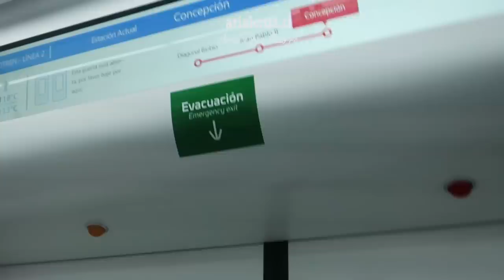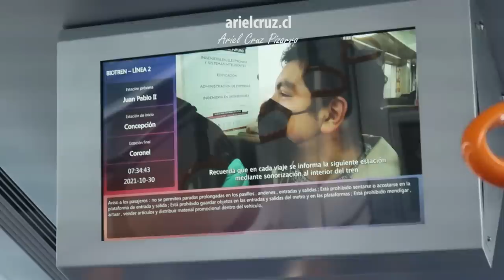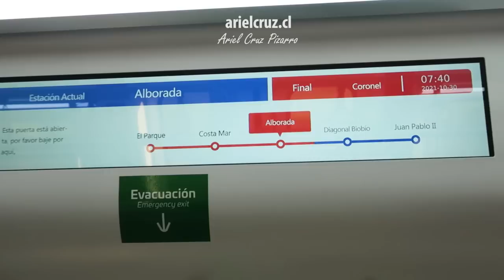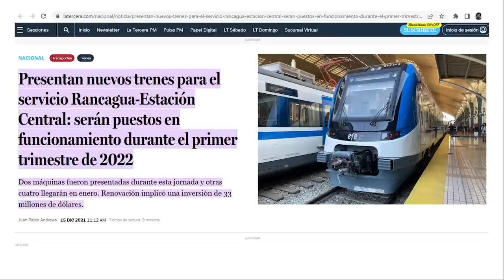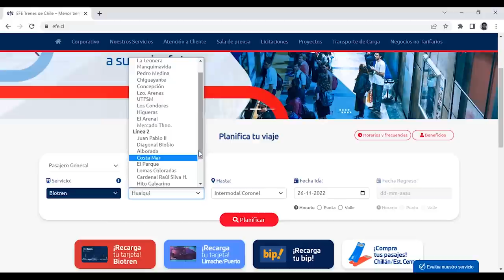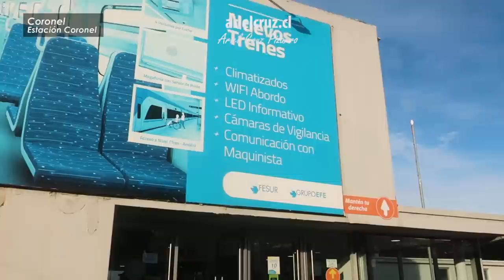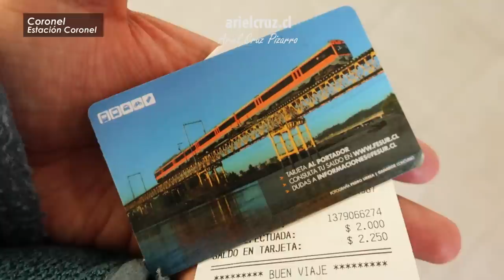Viaje Tren BIOTREN CONCEPCION CORONEL en nuevos CRRC Siifang SFE100 (SFE-108) | Ando en Tren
Episodio de 'ANDO EN TREN' (RIDING TRAINS) con un viaje en los nuevos trenes de Biotren. Hice el viaje de Biotren Concepción Coronel (Línea 2), que es un servicio urbano y suburbano de trenes en la ciudad de Concepción. El trayecto atraviesa las comunas de Concepción, San Pedro de la Paz y Coronel, uniendo estas ciudades en una vía de 28 km y un viaje de 42 minutos.
El video fue grabado en los primeros días de servicio de los nuevos trenes CRRC Siifang SFE100 construidos en China (Qingdao). Estos nuevos trenes tienen capacidad para 800 pasajeros, con 258 personas sentadas. Hay 9 trenes asignados para el servicio de Biotren, y 3 trenes para el servicio Corto Laja (Laja - Talcahuano). Los trenes tienen asientos acolchados, espacio para silla de ruedas, pantallas de información, espacio para bultos, aire acondicionado y otras comodidades. La flota debutó en Octubre 2021.
Como gran hito del viaje, hicimos el cruce del río Bio Bio en un puente ferroviario que tiene mucha historia. Actualmente está en construcción otro puente para reemplazarlo y poder mejorar el servicio.
El episodio es presentado por mis libros. Si te gusta lo que hago, amarás mis libros.

CRONOLOGÍA
00:00 Presentación
00:17 Mapa viaje en tren Concepción - Coronel
00:27 Estación Concepción: inicio de viaje
01:24 Ingreso al nuevo tren SFE100
02:47 Comienza el viaje en el nuevo tren
03:41 Puente ferroviario del río Bio Bio
05:11 Detalles del tren & viaje en San Pedro de la Paz
07:49 Estación Lomas Coloradas
08:14 Ficha tren CRRC Siifang SFE100
09:11 Información de horarios y precios en EFE.cl
09:28 Super Mapa & Libros 'Ariel Cruz Pizarro'
09:59 Viaje desde Lomas Coloradas a Coronel
12:45 Llegada a la estación Coronel
13:51 Fin de viaje, me bajo del tren nuevo
14:50 Estación Coronel: tomaré el tren siguiente

Viaje tren Biotren Línea 2
Unidad 'CRRC Siifang SFE100' (2021), SFE-108
Ruta 'Concepción - Coronel'
Precio: $670 pesos chilenos (0.8 USD)